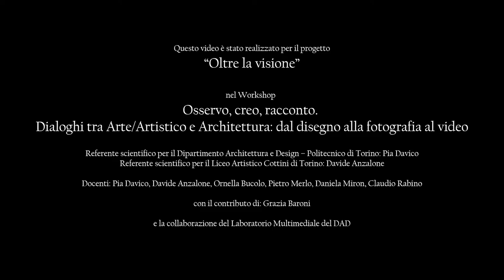Gli Occhi dei Sensi - esito Workshop 2021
Esito del Workshop 2021 "Osservo, Creo, Racconto" - Piazza Castello, Torino.
Dialoghi tra Arte/Artistico e Architettura, dal disegno alla fotografia al video.
21-25 febbraio 2021
Video realizzato da:
Gabriele Esposito
Giulia Gallicet
Paolo Tagliabue